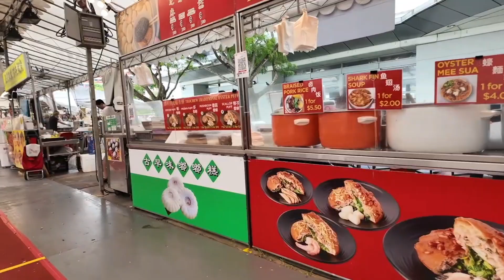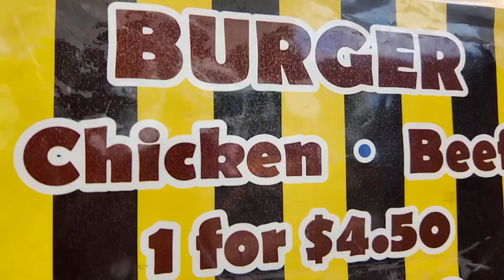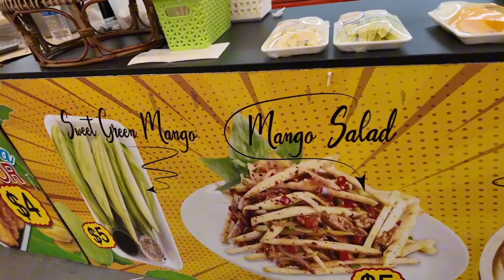Night market singapore 🇸🇬 punggol pasar malam streetfood St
This video is about my trip to the night market in Singapore during the day. And buying my favorite culinary delights at the night market. There are Ramly burgers and many more.